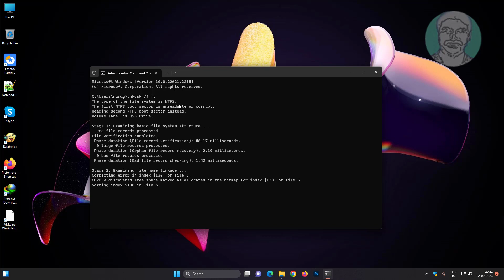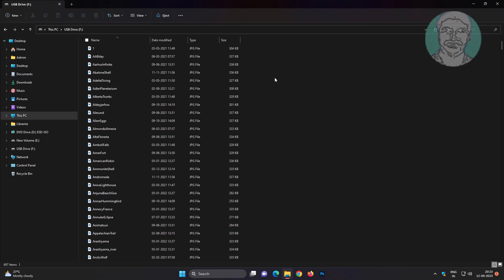Fix Drive Is Not Accessible. The Volume Does Not Contain a Recognized File System Error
This Tutorial Helps to Fix Drive Is Not Accessible. The Volume Does Not Contain a Recognized File System Error

00:00 Intro
00:25 Command Prompt With Administrator Rights
00:37 Check Disk
01:12 Open File Explorer
01:21 Closing